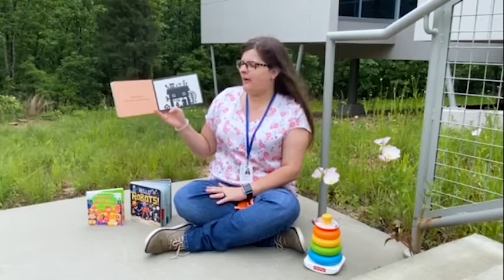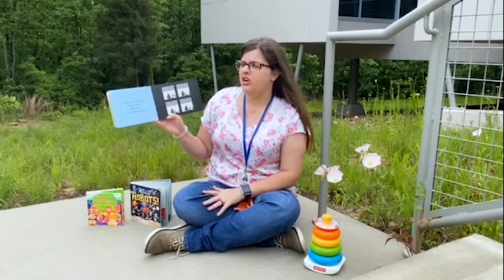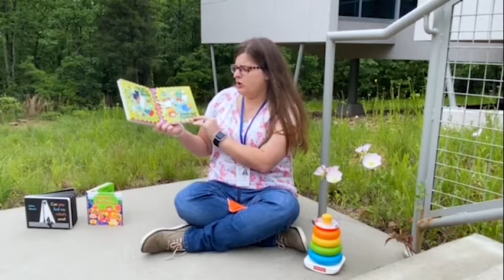Toddler Time: Robots!